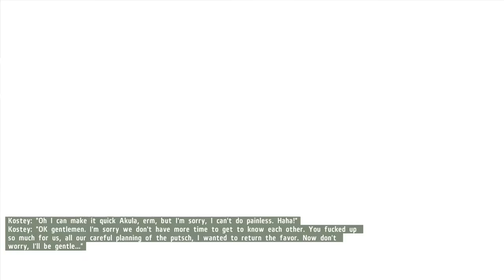Arma 2 - They have real long legs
Strange how stretched out their legs seem to be and how they are like trees merged with the ground.